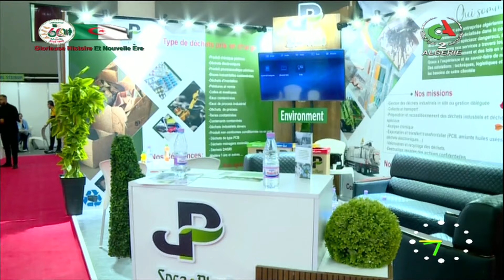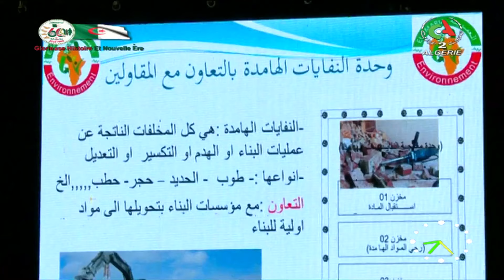Bonjour d'Algérie | 31.05.2023